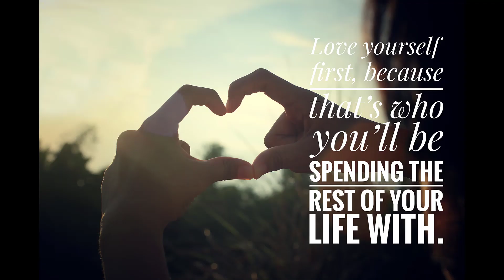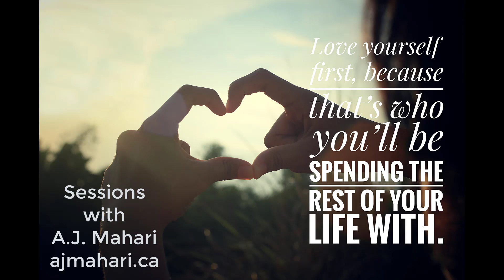BPD Ex Reverse Hoovers Don't Work - Borderlines Cant See Or Hear You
When you have that strong emotional surge and impulse to reverse hoover to let that BPD Ex know what they did to you - STOP - They can't and won't hear you. Likewise, allowing them to hoover you or any "try over" will only see you end up where you are now again. Be kinder to yourself. Go and stay no contact and resist that reverse hoover. Focus on you!